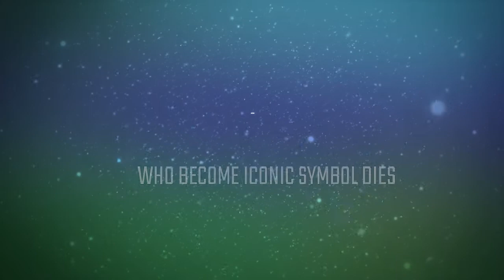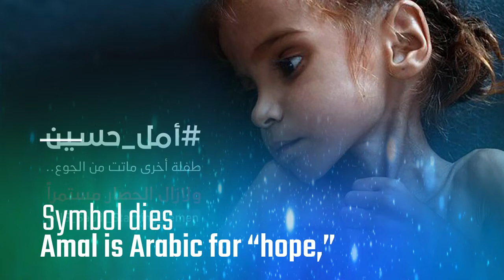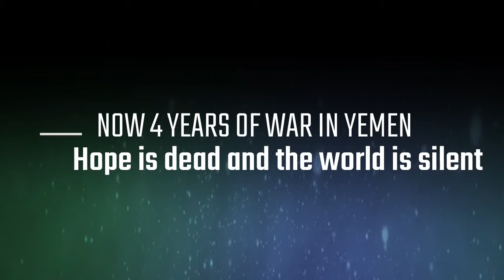YEMEN STORY 2019 AMAL SYMOBL DIES (Yemen)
STORY OF YEMEN  2019  AMAL SYMOBL DIES (Yemen)
Starving Grils in Yemen